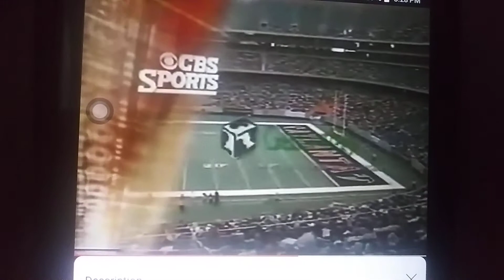Episode 759 2001 NFL On CBS Promo 20